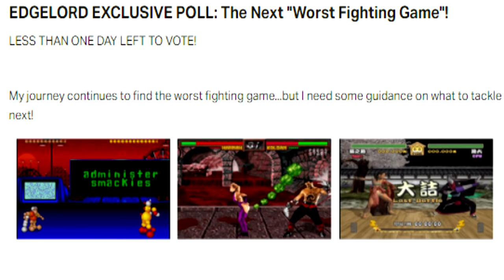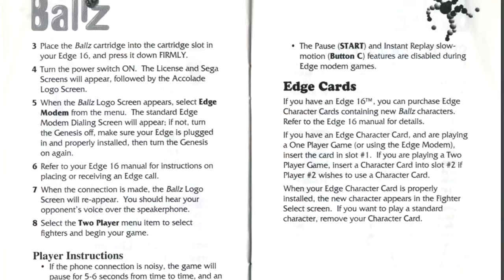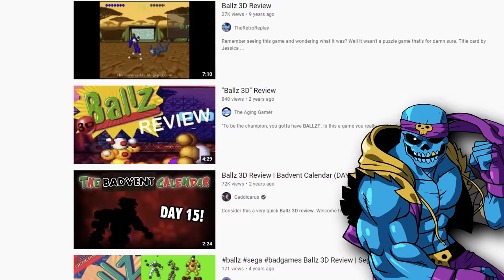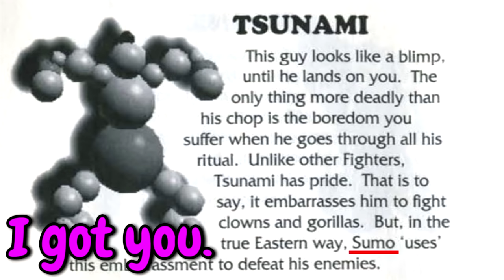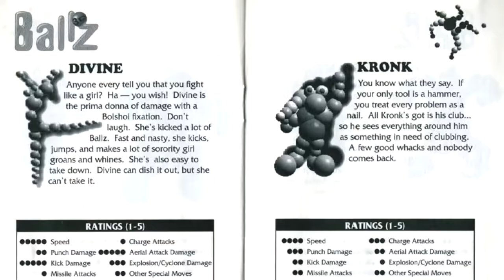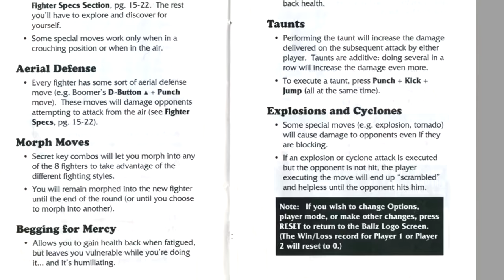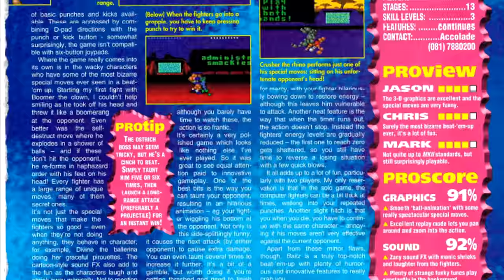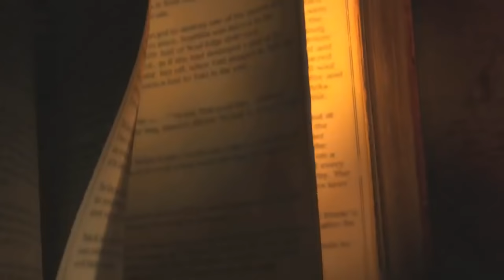Ballz 3D - The Worst Fighting Game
for the cameo!